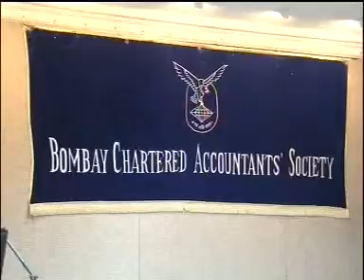Lecture meeting on Recovery and Stay Proceedings by Dr. K. Shivaram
Lecture meeting on Recovery and Stay Proceedings by Dr. K. Shivaram held on 2nd Jan 2013